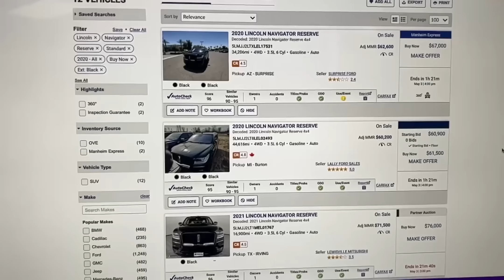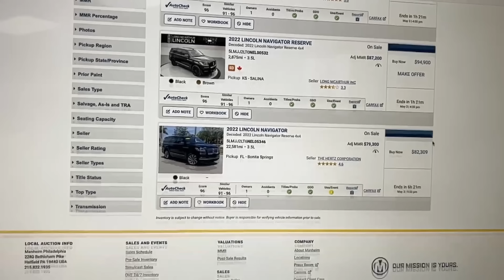2020 Lincoln Navigator -$12.600 .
Б/у и битые авто со страховых аукционов

                  Copart.com
 Чтобы получить консультацию оставьте заявку на сайте:
и с вами свяжутся наши менеджера в ближайшее время